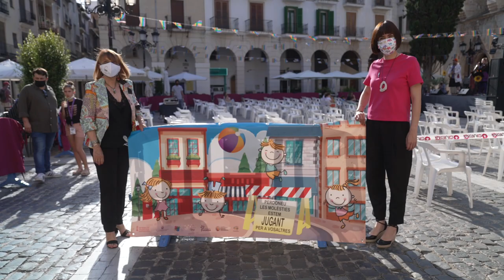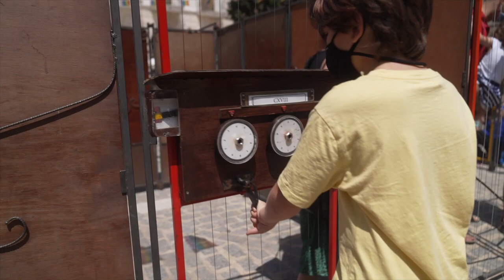Menut Tirant!, el gran festival per als xiquets i xiquetes de Gandia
Festival desenvolupat el divendres 11 i dissabte 12 de juny de 2021 a tres espais infantils diferenciats -per a evitar aglomeracions-, com són ‘La ciutat educadora’ (Plaça Escola Pia), ‘La ciutat de la Infància’ (Plaça Major) i ‘La ciutat dels arts’ (Plaça del Tirant). Una gran festa en homenatge a l'esforç i sacrifici que ha fet la infància de Gandia durant gairebé un any de pandèmia.

Es tracta d'una iniciativa proposada pel Consell de la Infància i impulsada per les àrees d'Infància, Educació i Política Festiva de l'Ajuntament de Gandia, que neix arran de l'Acte de Clausura del III Consell de la Infància.

Aquestes activitats neixen del compromís que té Gandia amb el programa ‘La Città dei Bambini’ (La ciutat dels xiquets i xiquetes) del psicopedagog Francesco Tonucci, en la que sol·licita que es retorne el carrer perquè els xiquets i xiquetes puguen jugar.

PROGRAMACIÓ

Divendres 11 de juny

-‘Els contes de Giani Rodari’, per la Companyia Rebombori Cultural, a les 17.30 h. en la Plaça Tirant.
- El recital històric de ‘El senyor tornavis’ (Cia. Xarxa Teatre) a les 18 h. en la Plaça Escola Pia.
- Espectacle musical ‘Iruixa+Skargots’ a les 19 h. en la Plaça Major.

Dissabte 12 de juny

- Relat narratiu ‘Tirant d'aventures’ (Cia. Estranya Teatre) a les 12.30 h. en la Plaça Escola Pia.
- Trobada lúdica ‘El laberint’ (Cia. Espectacle Espectacular) d'11 a 14 h. i de 18 a 21 h. en la Plaça Major.
- "Fireta de Jocs’ (Cia. Oci Urbà) d'11 a 14 h. i de 18 a 21 h. en la Plaça Tirant.
- Espectacle de comèdia, circ i màgia ‘A su servicio’ (Cia. de teatre Tiritirantes) a les 13 i 19 h. en la Plaça Tirant.
- Recital musical ‘Combos de Música Moderna’, de l'Escola de Música del Grau, a les 18 h. en la Plaça Escola Pia.